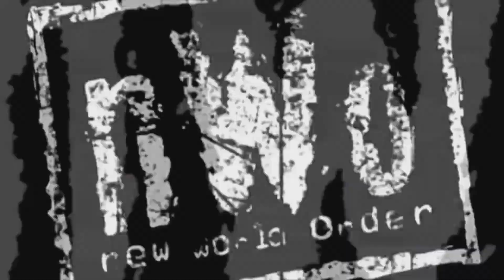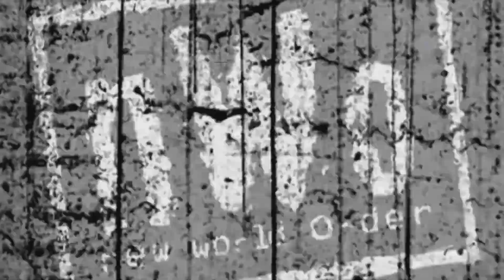WWE 2K17 |NODQ| - Heather Entrance (Official)